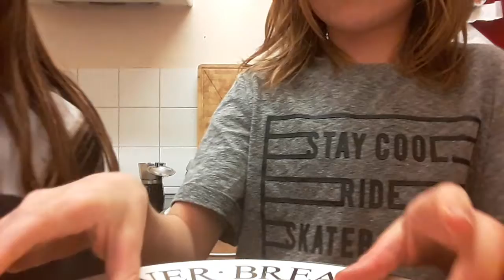Manky sandwich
We had massive idea I thought it would be good ?